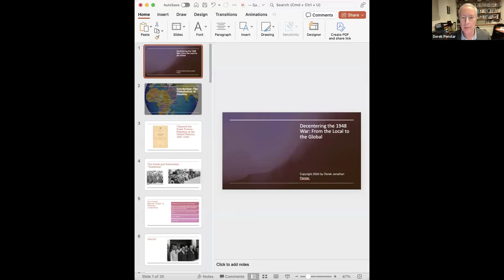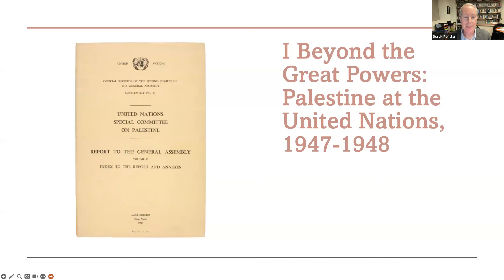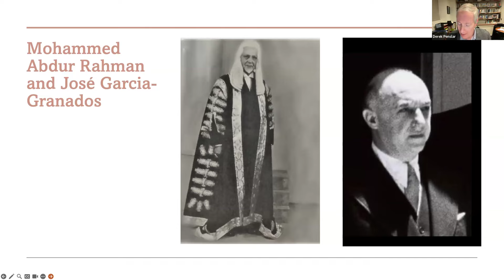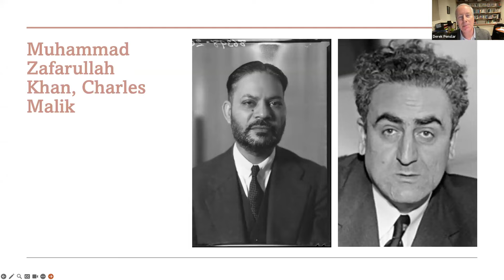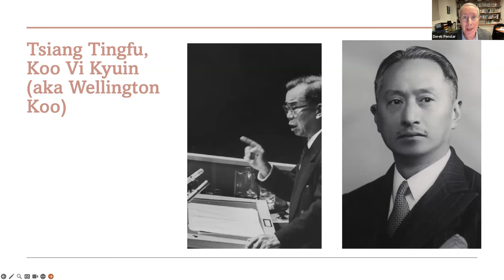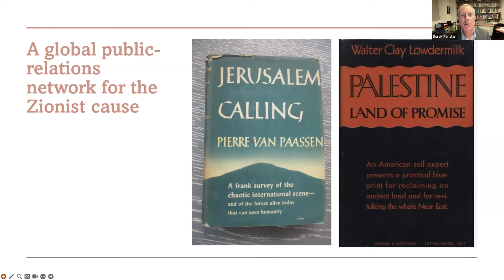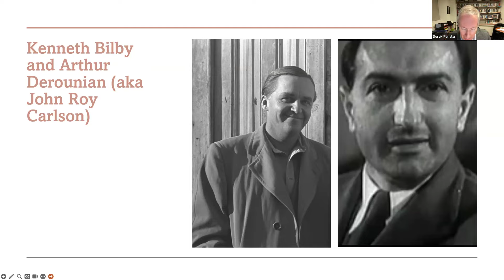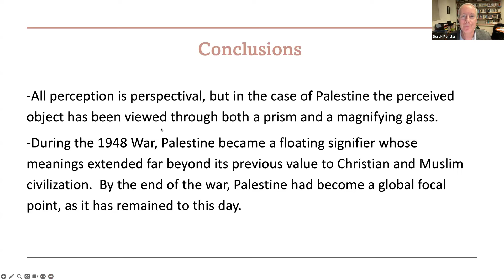Derek Penslar on the 1948 War in the Eyes of the World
Derek J. Penslar is the William Lee Frost Professor of Jewish History, and the Director of the Center for Jewish Studies at Harvard University. He is based in the Department of History, where he is the Director of Undergraduate Studies.

Penslar takes a comparative and transnational approach to modern Jewish history, which he studies within the contexts of modern nationalism, capitalism, and colonialism.   His books have engaged with a variety of approaches and methods, including the history of science and technology (Zionism and Technocracy, 1991), economic history (Shylock’s Children: Economics and Jewish Identity in Modern Europe, 2001), military history (Jews and the Military: A History, 2013), biography (Theodor Herzl: The Charismatic Leader, 2020), and the history of emotions (Zionism: An Emotional State, 2023).  In two co-edited volumes, Penslar has brought Jewish Studies into conversation with Postcolonial Studies (Orientalism and the Jews [2005] and Unacknowledged Kinships: Postcolonial Theory and the Historiography of Zionism [2023]).  Penslar’s current interests lie in international history, and he is writing a book about worldwide reactions to the 1948 Arab-Israeli War.

This is the 28th Annual Silvers Visiting Scholar Program. The Silvers Visiting Scholar Program is endowed by David, C’71, and Patricia, CW’72, Silvers.